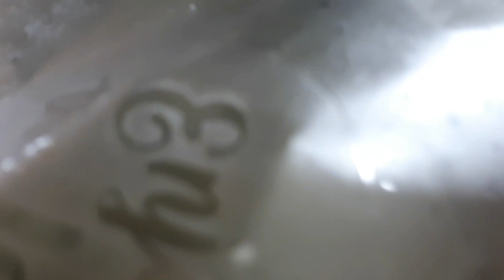ഈദ് സ്പെഷ്യൽ ചിക്കൻ മന്തി/ചിക്കൻ മന്തി/Eid Special Chicken Mandi/Chicken Mandi/Cooker Mandi.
Chicken Mandi/Cooker Mandi.